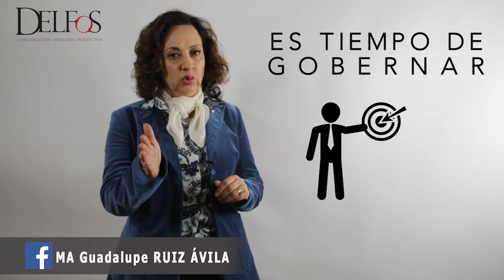Delfos Alerta 46 Frentes Abiertos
Todos en México coincidimos que el país requiere un cambio. Pero ¿para dónde va el cambio? y ¿por qué Andrés Manuel López Obrador y el Congreso entran en conflictos.